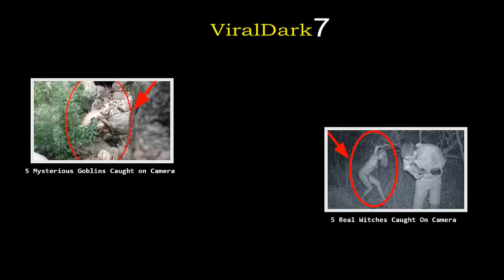If it were not FILMED, no one would BELIEVE IT Videos you will not believe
i stole this video to give to the world, make sure to share this